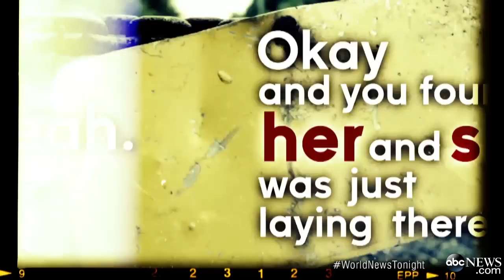Family of 12-Year-Old Girl Who Survived Brutal Stabbing Meet With Hero Who Called 911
The girl was left for dead in the woods after being stabbed 19 times because her friends wanted to impress Internet character Slender Man.